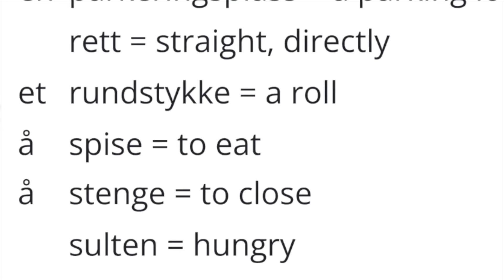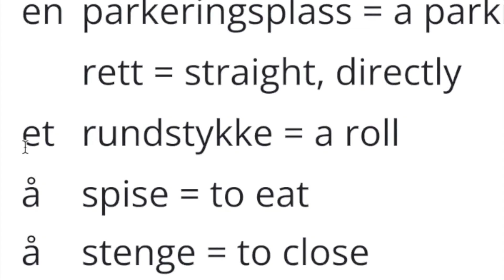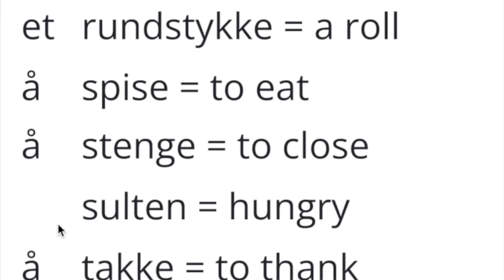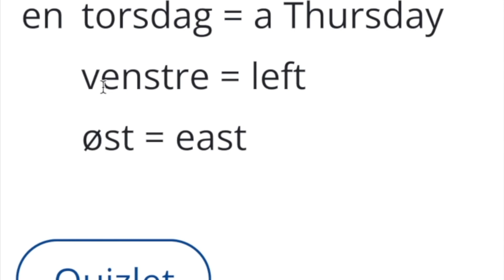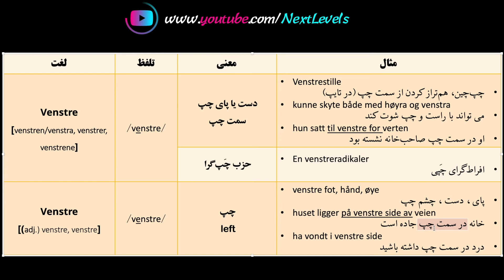آموزش زبان نروژی - جلسه ۴۳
NTNU - Now1
Peter : بخش دوم
: فهرست مطالب این جلسه
بررسی لغات
(جلسه سوم)